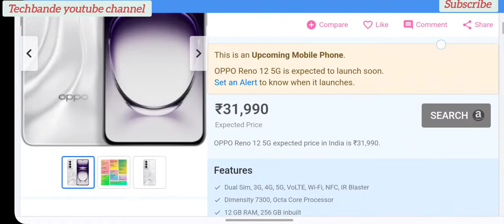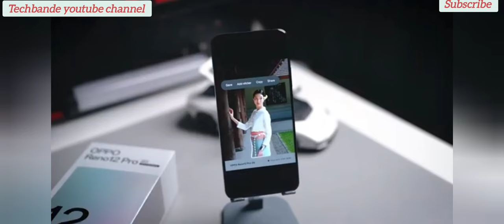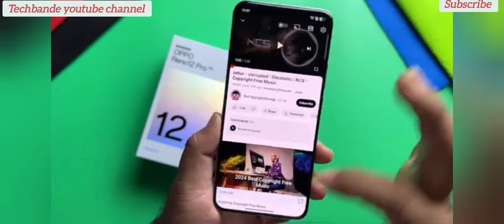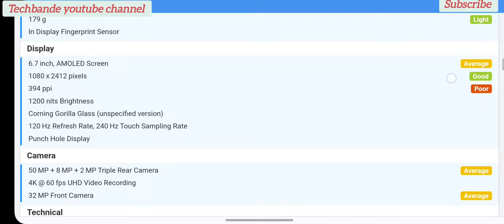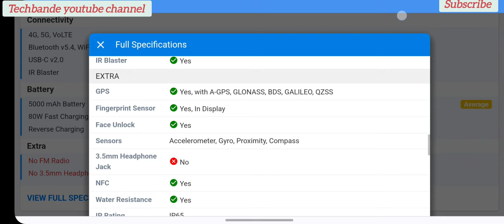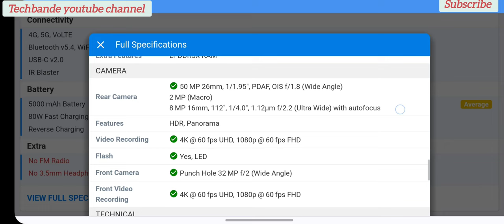OPPO Reno 12 5G expected price in India is ₹31,990.@techbande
Full Specifications
GENERAL
Release Date July 12, 2024 (Expected)
DESIGN
Colors Black, Silver, peach
DISPLAY
Glass Type Corning Gorilla Glass (unspecified version)
Features 1200 nits Brightness
Notch Yes, Punch Hole
MEMORY
CONNECTIVITY
GPRS Yes
EDGE Yes
3G Yes
4G Yes
5G Yes
5G Bands NR: n1//n5/n8/n28A/n41/n77/n78
Wifi Version Wi-Fi 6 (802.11ax)
Bluetooth Yes, v5.4, Supports SBC, AAC, aptX, aptX HD, LDAC, LHDC
USB Features USB on-the-go, USB Charging
IR Blaster Yes
EXTRA
GPS Yes, with A-GPS, GLONASS, BDS, GALILEO, QZSS
3.5mm Headphone Jack No
NFC Yes
Extra Features LPDDR5X RAM
CAMERA
Rear Camera 50 MP 26mm, 1/1.95", PDAF, OIS f/1.8 (Wide Angle)
2 MP (Macro)
8 MP 16mm, 112˚, 1/4.0", 1.12µm f/2.2 (Ultra Wide) with autofocus
Front Camera Punch Hole 32 MP f/2 (Wide Angle)
TECHNICAL
OS Android v14
Custom UI ColorOS 14.1
Java No
Browser Yes
MULTIMEDIA
Email Yes
Music Yes
Video Yes

sakte hai.